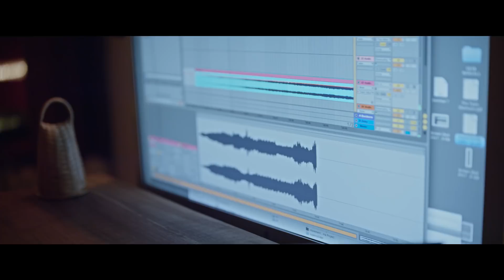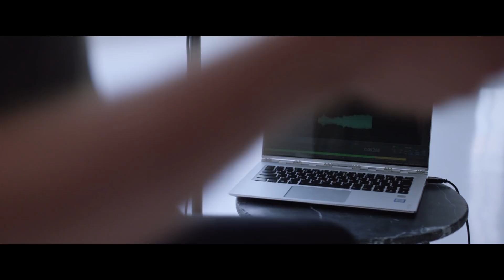Making of Pale Blue Dot: Musical Score (Ep. 4) | Intel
Music is used in film to elicit emotion and create a connection with audiences. In VR, its purpose is the same, but the process is new. Join us as we take you behind the scenes of Pale Blue Dot to show you how Intel technology helps craft music for virtual reality and how it immerse audiences in new worlds.

About Pale Blue Dot:
Pale Blue Dot is an exploration of the cosmos – from our solar system to the edge of the cosmic horizon. We ultimately look back at Earth, our pale blue dot, to reflect on our place in the universe.

Director: Eliza McNitt
Visual Effects: The Endless Collective
Sound Designer: Dr. Terence Caulkins, Arup SoundLab
Composer: Elliot Cole